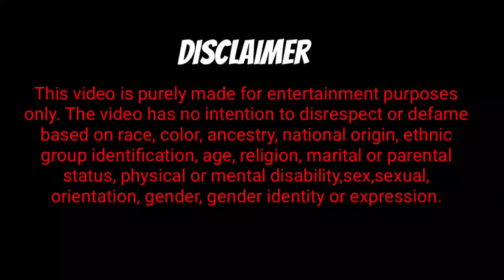aaj bahut tej barish hui